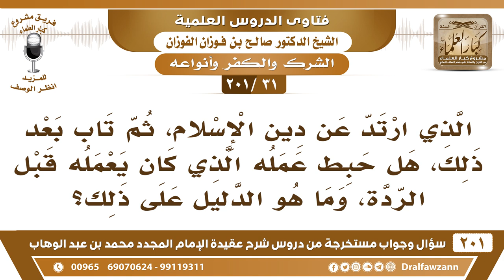[31 -201] من ارتد عن دين الإسلام، ثم تاب بعد ذلك، هل حبط عمله الذي كان يعمله قبل الردة؟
-[31 -201] السؤال: الذي ارتد عن دين الإسلام ، ثم تاب بعد ذلك، هل حبط عمله الذي كان يعمله قبل الردة، وما هو الدليل على ذلك؟
الجواب: الصحيح أنه لا يحبط، من العلماء من يقول: يحبط، ولذلك لو حج ثم ارتد قالوا: لازم يعيد الحج، يعني لو حج حجة الإسلام ثم ارتد، ثم تاب، قالوا: لازم يعيد الحج، لأن الحجة الأولى بطلت، والصحيح أنه لا يُعيد أن حجته صحيحة، لأن الله جل وعلا يقول: ﴿وَمَنْ يَرْتَدِدْ مِنْكُمْ عَنْ دِينِهِ فَيَمُتْ وَهُوَ كَافِرٌ فَأُوْلَئِكَ حَبِطَتْ أَعْمَالُهُمْ﴾ [البقرة:217]، فدل على أن الذي يموت تائبًا أنه لا تحبط أعماله. وفي الحديث لما سأل رجلٌ النبي ﷺ أنه كان قبل أن يُسلم كانت له أعمالٌ صالحة، هَلْ تنفعه؟ قال له ﷺ: «أسلمتَ على ما أسلفتَ من خير»، فدل على أن الأعمال السابقة إذا تاب الإنسان وهي صالحة أنها تُحسب له عند الله سبحانه وتعالى، هذا هو الصحيح إن شاء الله، ولهذا يقول ابن حجر في «نُخبة الفكر» لما عرَّف الصحابي قال: هو مَن لقي النبي ﷺ مؤمنًا به، ومات على ذلك، ولو تخللت ردةٌ في الأصح» يعني في الأصح من قولي العلماء أخذًا من هذه الآية، وهذا مذهب الشافعي رحمه الله.
للاشتراك في قناة الشيخ صالح الفوزان

للاستفسار والإقتراحات والدعم
رئيس الفريق
لمشروع كبار العلماء